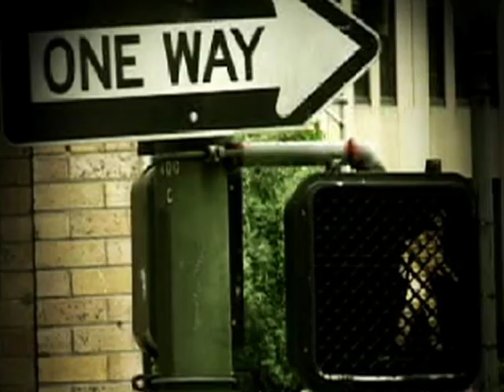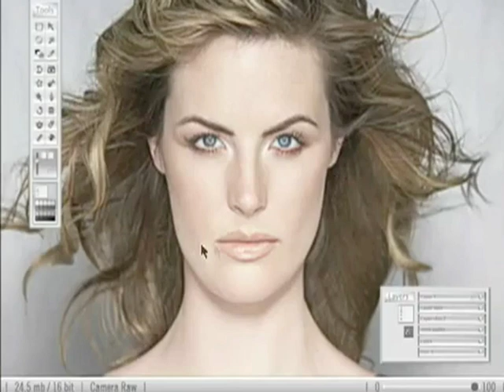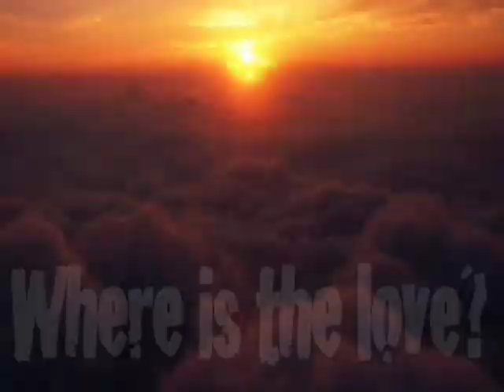Where is the Love